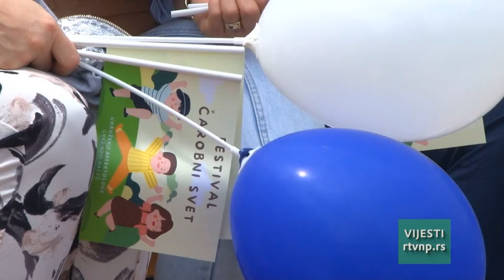Vijesti u 11h (03.06.2024.)